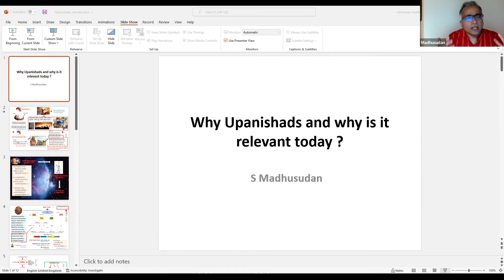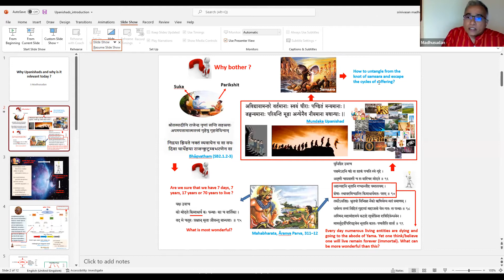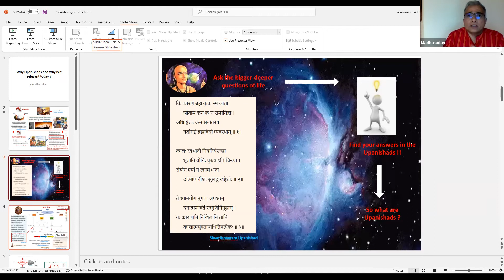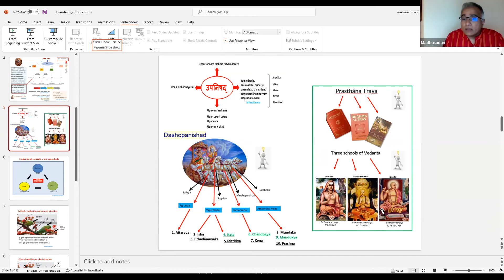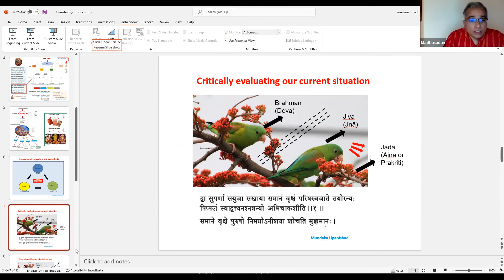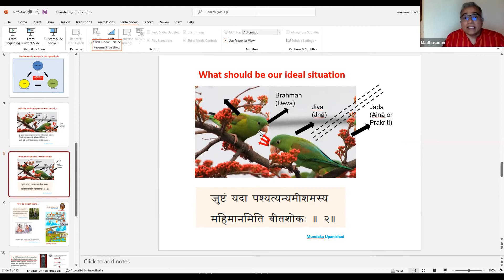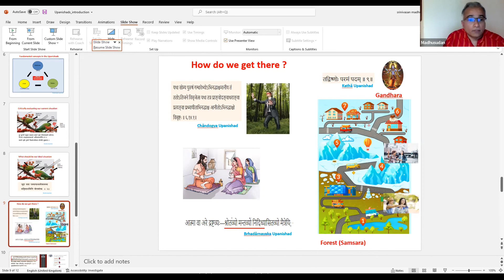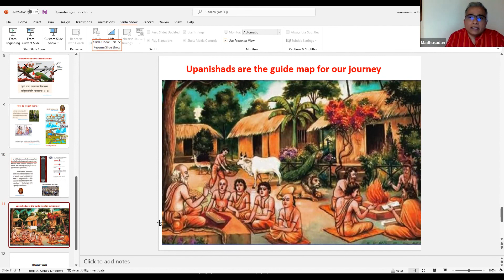Why Upanishads and why is it relevant today?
Upanishad; Veda; Vedic Philosophy; Hindu knowledge; Hindu knowledgeacademy.com; Hindu Philosophy; Bhagavad Gita; Brahmasutra; Vedantasutra.